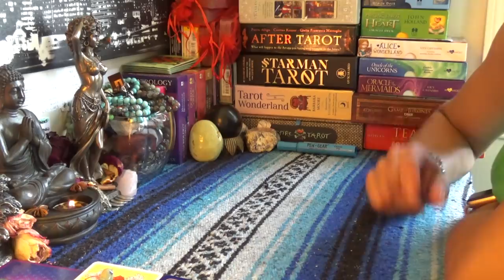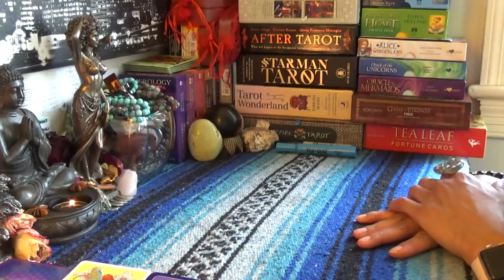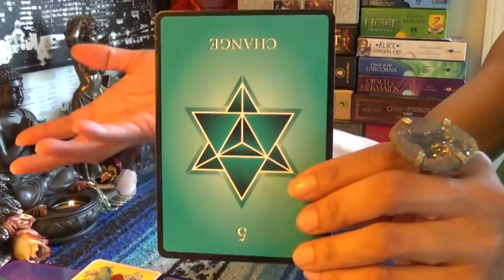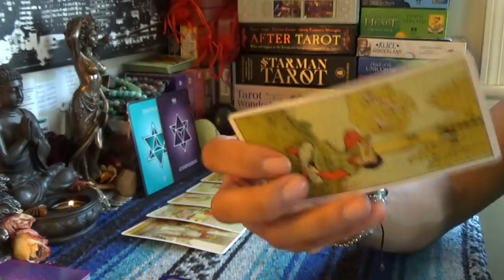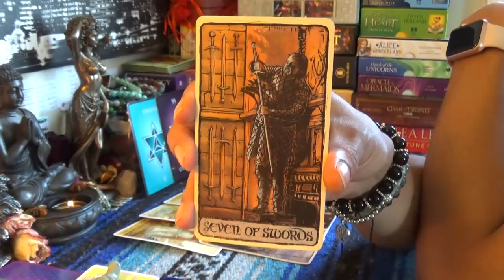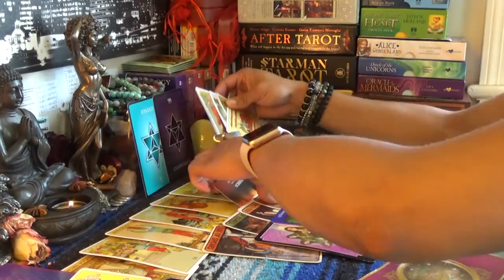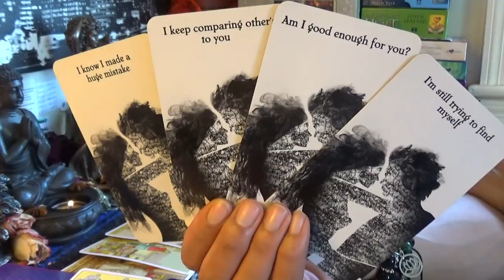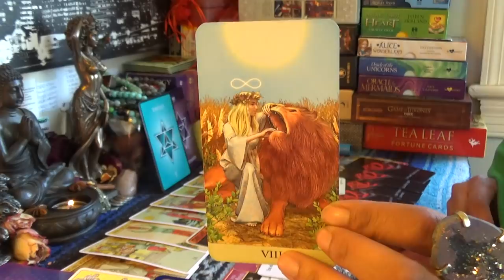♏️SCORPIO JUNE 2019♏️LEAVING THE STREET/ARRIVING TO WAKANDA